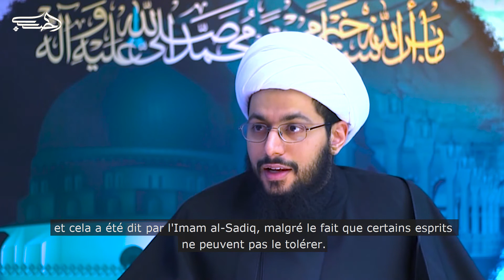La capacité des infaillibles à se ressusciter eux-mêmes - Sheikh Yasser al-Habib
Sheikh Yasser al-Habib explique comment la mort des infaillibles est différente de celle des gens normaux, et comment ils sont capables de revenir dans le même corps et d'être parmi les chiites.